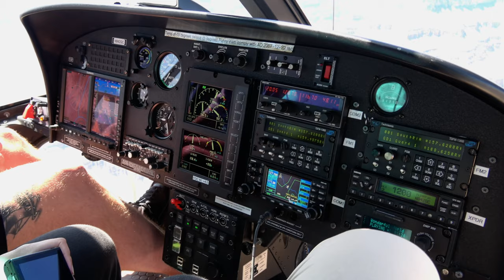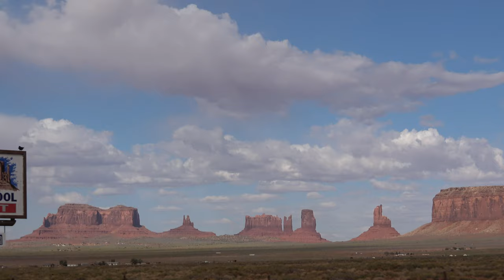USA Road Trip Series 2019 - Part 2 | We crashed our RV (4K) [Roadtrip travel video]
Part 2 of this USA road trip starts with a 'bang', which halts our trip for 24 hours. After getting the RV fixed in Flagstaff, we continue to the beautiful Grand Canyon where we take a helicopter ride. From there, we continue to Page / Lake Wahweap, where we visit the Upper Antelope Canyon and Horseshoe bend. Our last stop this video is Monument Valley, where we enjoy a tour with a Navajo tour guide.

Contents:
00:00 Crashing our RV
01:15 Sedona (AZ)
02:20 Grand Canyon National Park
04:38 Helicopter Ride
06:36 On our way to Page (AZ)
08:01 Upper Antelope Canyon & Horseshoe Bend
08:40 Lake Wahweap, Page (AZ)
09:20 On our way to Monument Valley (UT)
10:20 Monument Valley tour

Video created by Michiel Herrebrugh